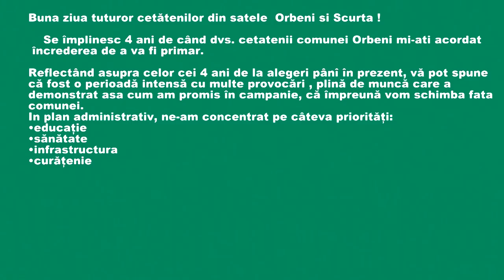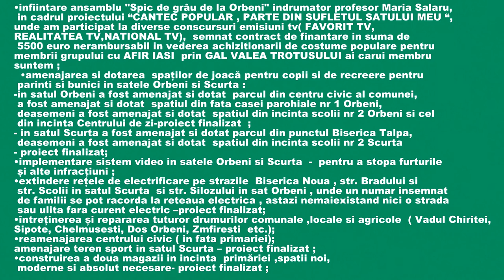LA ORBENI, Mesajul primarului Costache Popa la parcurgerea a 4 ani de mandat.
Cu stimă,
echipa Exclusiv

Vizionare plăcută !